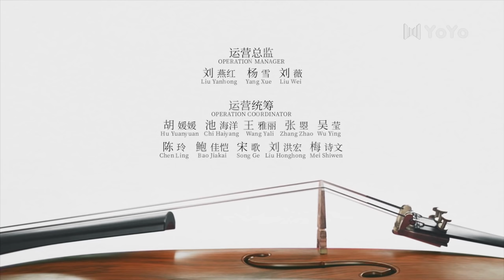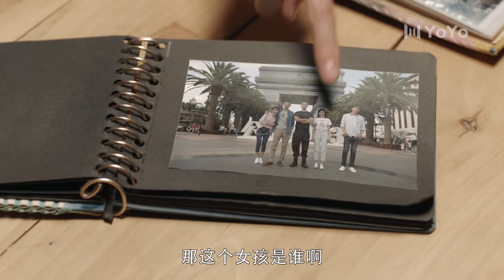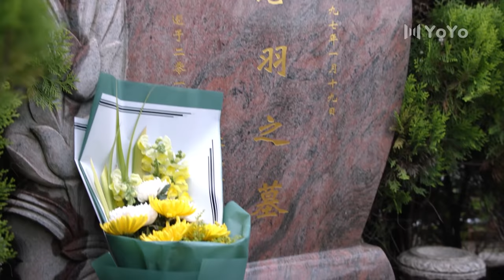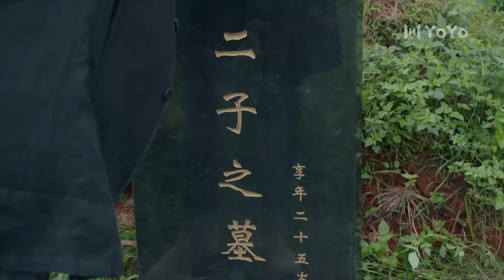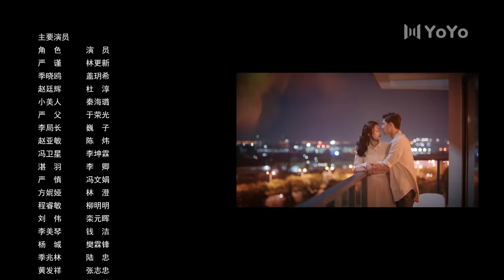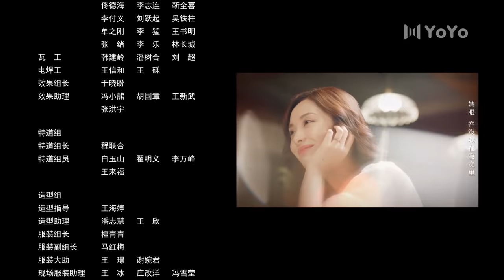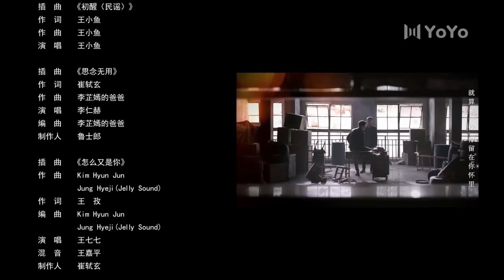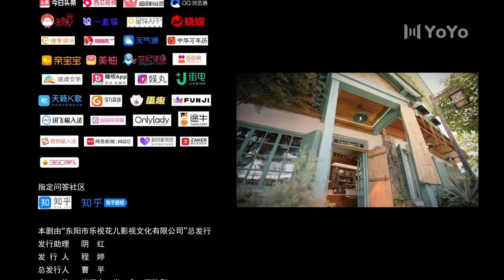【FULL】最初的相遇,最后的别离 22 | To Love 22（林更新、盖玥希、杜淳、秦海璐）